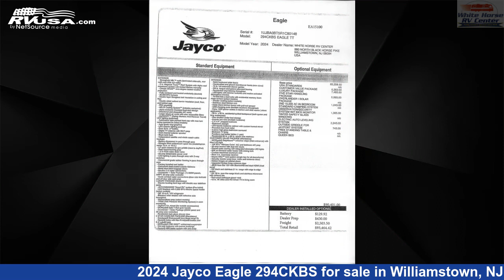Stunning 2024 Jayco Eagle Travel Trailer RV For Sale in Williamstown, NJ | RVUSA.com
This 2024 Jayco Eagle 294CKBS is a Travel Trailer RV. It is located in Williamstown, NJ 08094 and is offered for sale by White Horse RV Center. This New Jayco Is 38' 0" in length and features sleeps 6, and 81 gal fresh water capacity. The floorplan layout of this Travel Trailer features Front Bedroom, Kitchen Island, Mid Kitchen, Rear Entertainment, Rear Living Area.The unloaded weight of this 2024 Jayco Eagle 294CKBS is 9460 lbs.